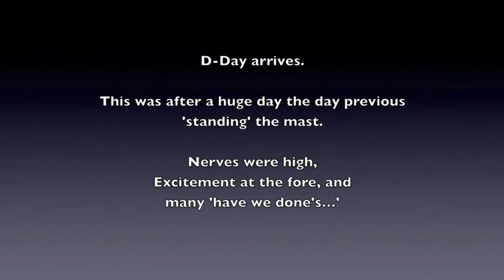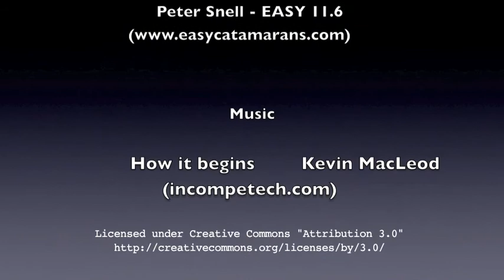DIY Catamaran Launch Day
After 4 years of hard work, now comes the day we have all waited for...share with us the excitement. From 100 bare plywood sheets to a 5 tonne - 11.6 meter sailing catamaran and it floats. This was a very special day.